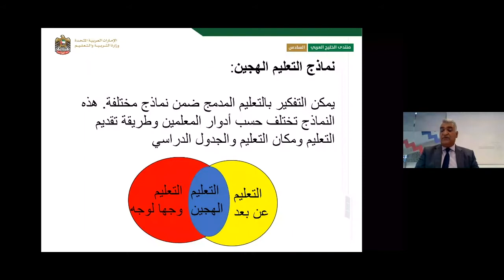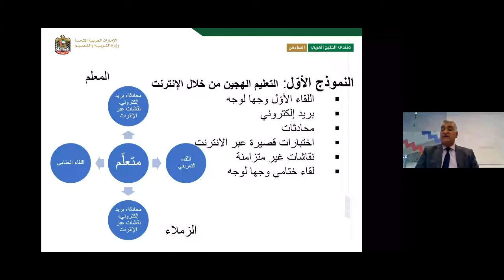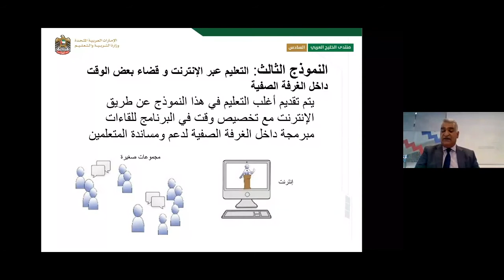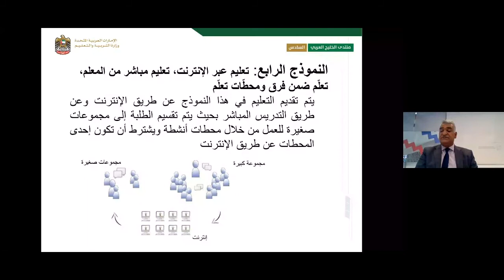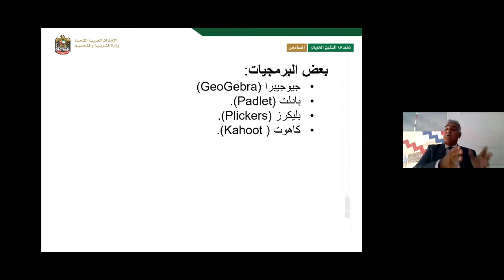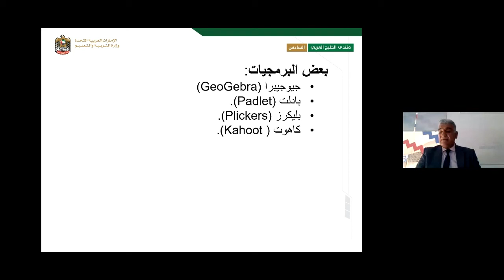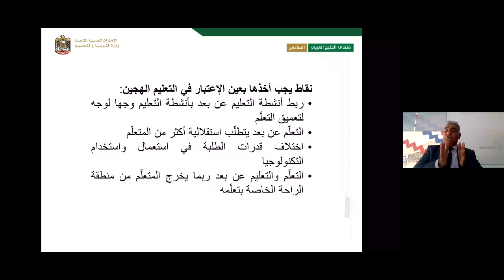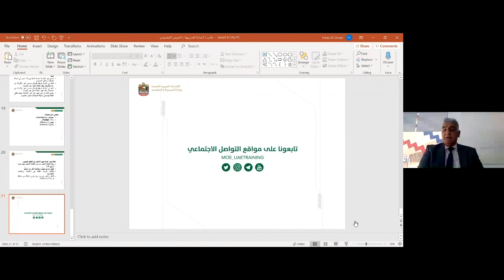تصميم التعليم نماذج فاعلة